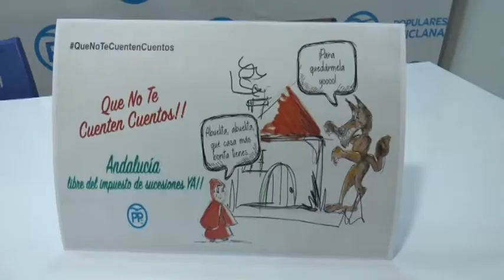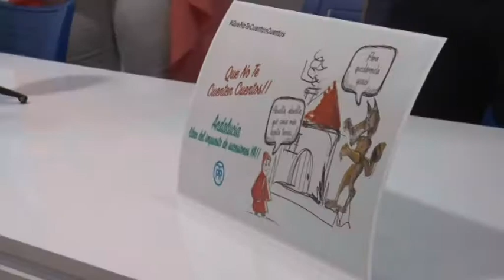CAMPAÑA SUCESIONES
El PP apuesta por que el 99 % de los casos quede exento del impuesto de sucesiones y donaciones. La parlamentaria chiclanera Teresa Ruiz-Sillero afirma que la presión social, tras el empuje del PP de Andalucía, ha conseguido que PSOE y Ciudadanos aprueben una ‘minireforma’, que se queda corta.